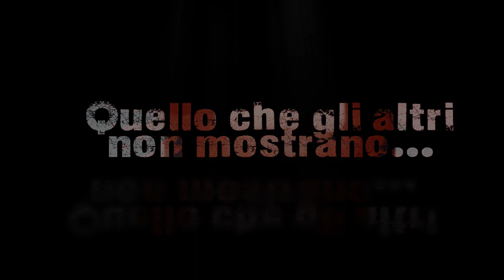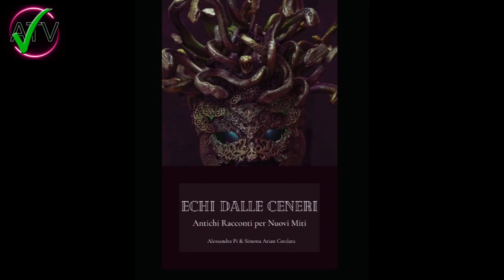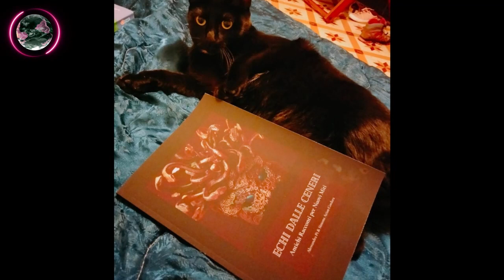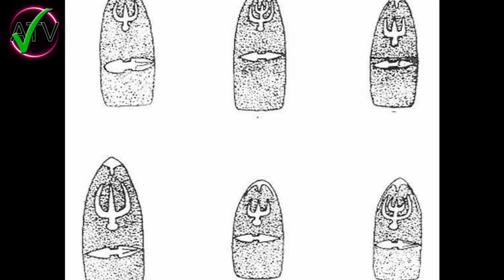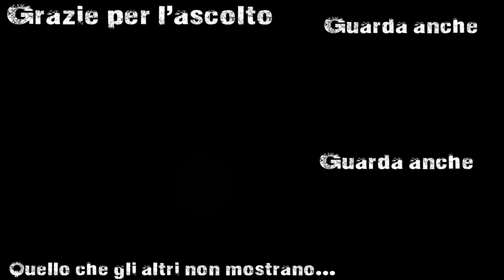Intervista tra streghe: Alessandra Pi e il femminino sacro.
Il femminino sacro e la Sardegna, come la femminilità riesce a esprimersi attraverso elementi naturali e cultura.
Un dialogo vivido tra due donne profondamente legate alla terra, alla sua identità femminile e alla sua vitalità.
Parliamo di luoghi, di emozioni, di racconti e di tradizioni sarde e d'oltre mare. "Echi dalle Ceneri" è una raccolta di
racconti di donne fuori dalla visione comune di femminilità.